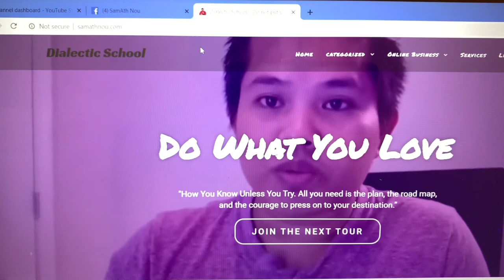5 Social Medias ដែលអាចធ្វើឱ្យអ្នកក្លាយជាអ្នកមាន / Nou SamAth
In this video you will know my top 5 Social Medias that can help us rich in the short term. If you Google “make money on social media,” you get About 3,610,000,000 results (0.69 seconds). That's no surprise. There has been an online business .

Here I have some questions for you:
How much money can you make from social media? How to find your niche on social media; How do you get more followers on social media? As the industry grows it becomes easier and easier to make money with social media.

These are just a few ways you can start making money on social media. And more importantly, none of them require a large follower count to begin.

In this video I showed you what Many people ask me, what kind of YouTube videos do they make a lot of money?

💵 Important: Motivational video clip that I showed you in the video above it is kind of video that also can make much money 💰 and especially they are easy to create too.

🤔 According to my experience, I used to spend 2 hours to create one video but you can create faster then me.